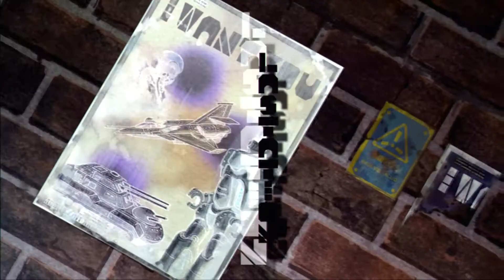Hyperdimension Neptunia - Opening Cinematic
The opening cinematic for this PS3 exclusive JRPG / Dungeon Crawler.